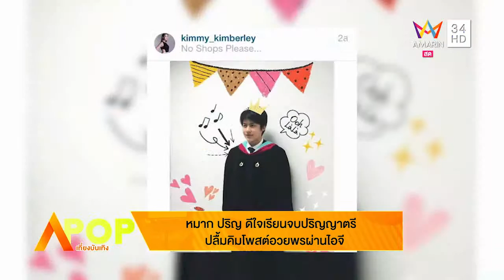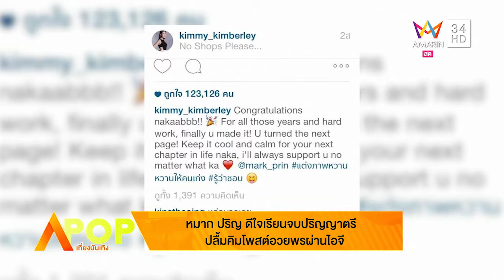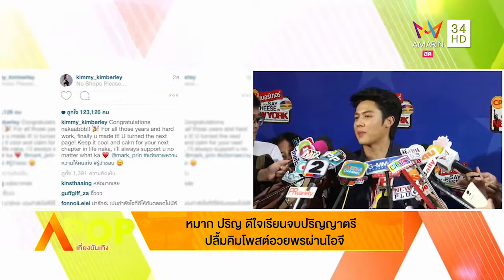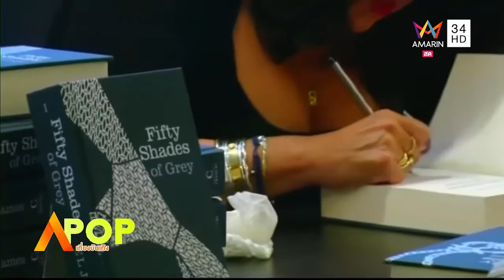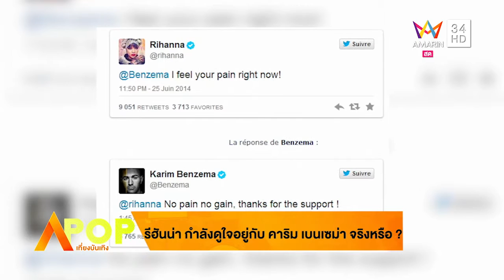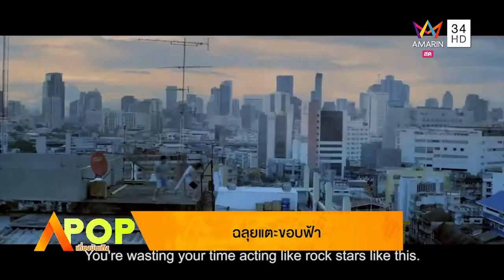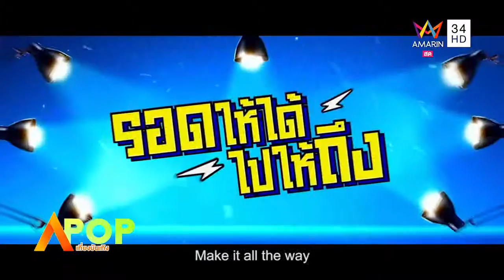APOP เที่ยงบันเทิง 04/06/58